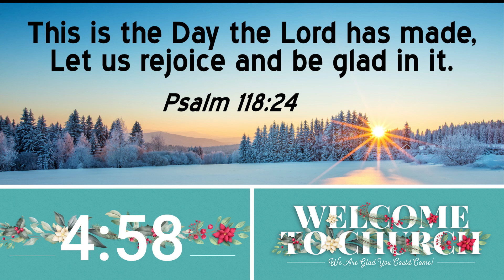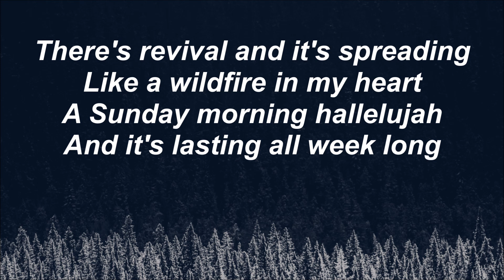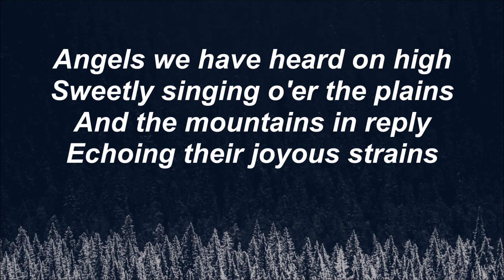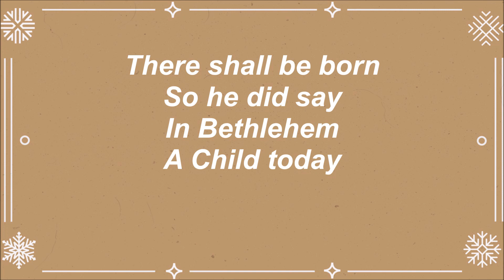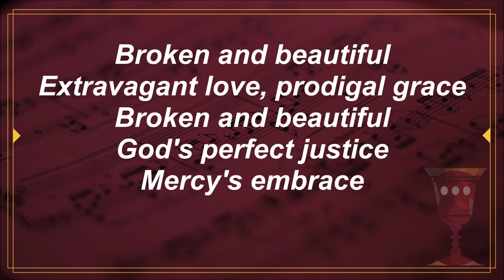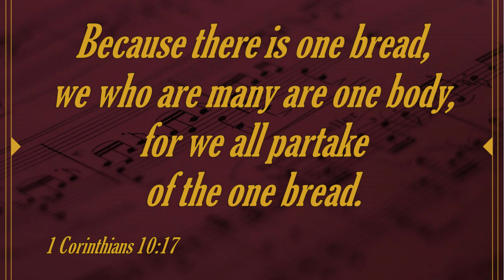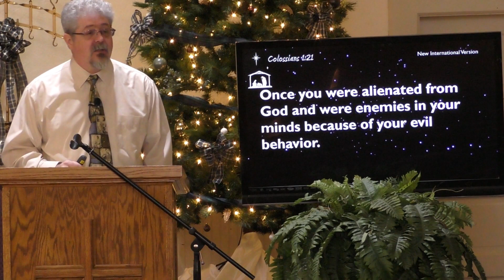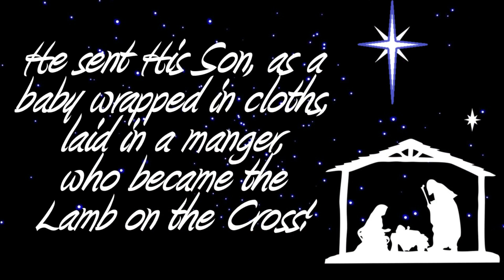GCC Worship December 19, 2021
Worship Service for the 4th Sunday of Advent, Pastor Ed continues the Advent Series, "The Real Christmas Story" with "The Manger and the Cross" from Colossians 1:15-23.